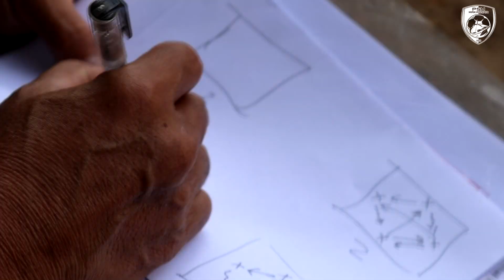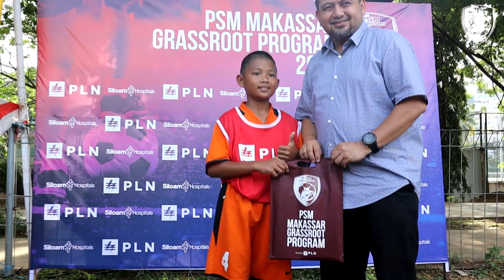PSM MAKASSAR GRASSROOT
Grassroot ini dihadiri 50 anak berusia 8 -11 tahun.
Grassroot ini dipimpin oleh Asisten pelatih Syamsuddin Batola dan pemain Reva Adi Utama, M Rizki Eka, dan M Reza Arya Pratama.